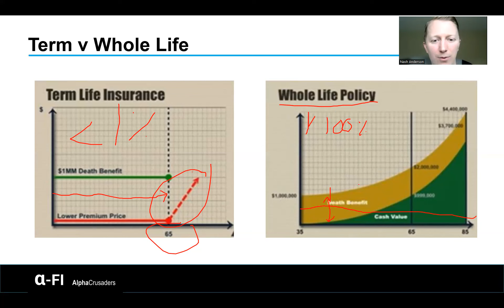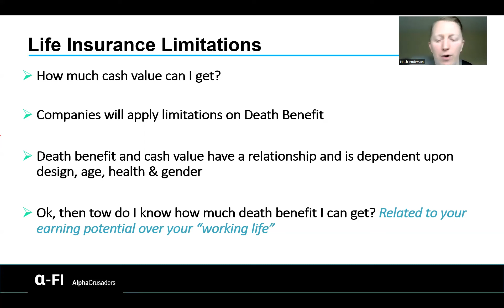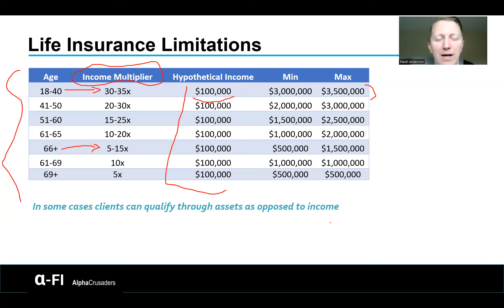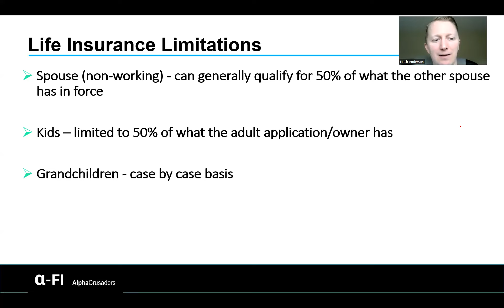I'm ALL IN! Woah... Let's Talk Death Benefit Qualification & Financial Planning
In this video we talk about what size of cash value whole life policy you can qualify for. This is generally qualified by the amount of death benefit requested and companies will look at your earning potential over your life and apply a multiplier to that.